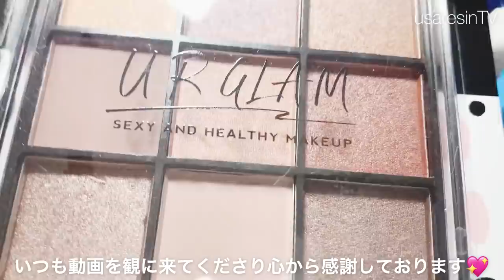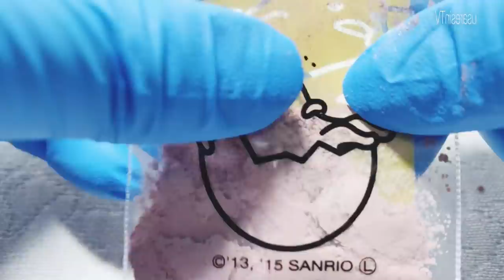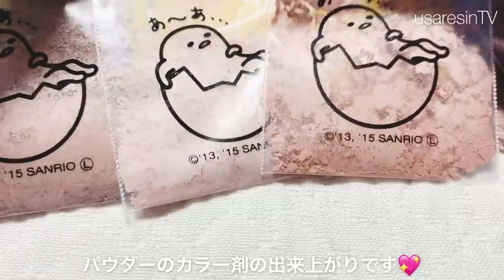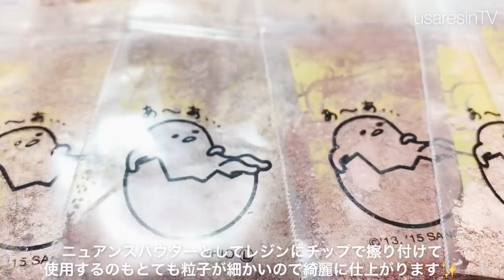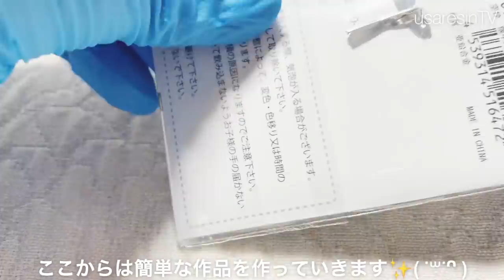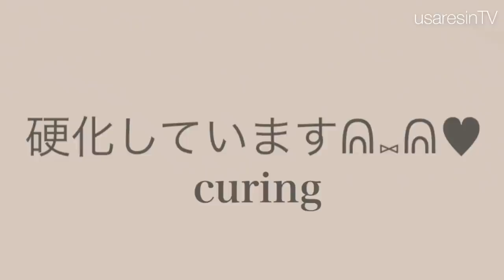【100均】DAISOのアイシャドウパレットを着色剤にしてみました♡ キーホルダーも作成しています︎【レジン】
*:..｡♡*ﾟ¨ﾟﾟ･*:..｡♡*ﾟ¨ﾟﾟ･*:..｡♡*ﾟ¨ﾟ･*:..｡♡*ﾟ¨ﾟﾟ･*:.

*:..｡♡*ﾟ¨ﾟﾟ･*:..｡♡*ﾟ¨ﾟﾟ･*:..｡♡*ﾟ¨ﾟ･*:..｡♡*ﾟ¨ﾟﾟ･*:.

本日の動画は……✨ダイソーのアイシャドウパレットを使用してレジンに着色をしてみました😇✨

可愛らしいキーホルダーも作成しています( ¨̮ )💕

～Follow me♡～
usaresin_tv

usaresin_tv

ミュージシャン: LiQWYD